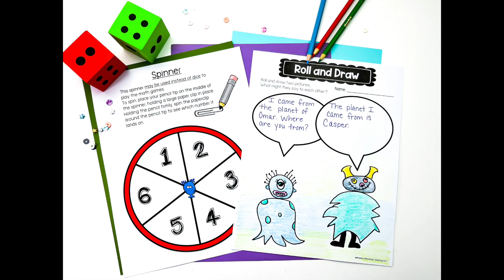Roll, Draw & Write - Whimsy Workshop Teaching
Purchase this product at our TPT store!